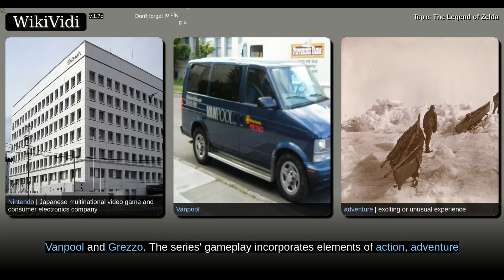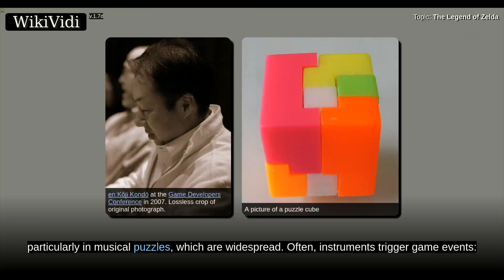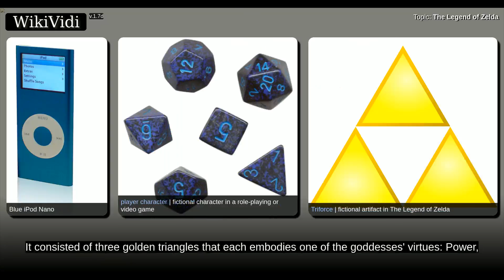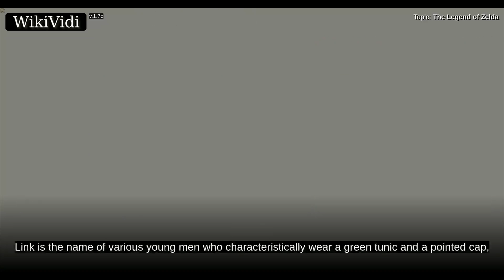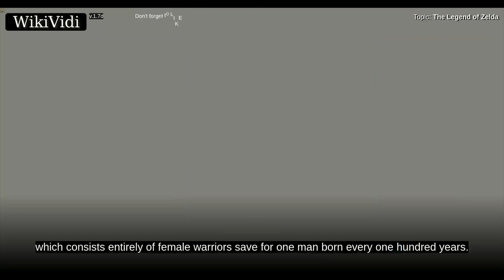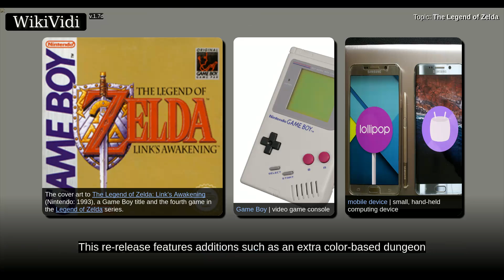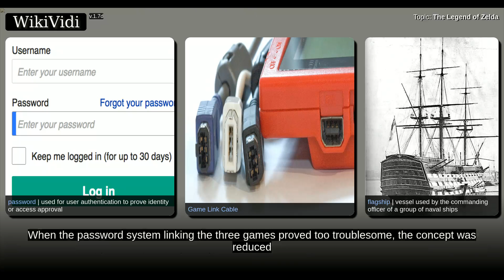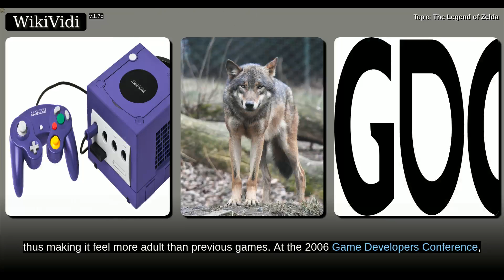THE LEGEND of ZELDA - WikiVidi Documentary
The Legend of Zelda is a high-fantasy action-adventure video game series created by Japanese game designers Shigeru Miyamoto and Takashi Tezuka. It is primarily developed and published by Nintendo, although some portable installments have been outsourced to Capcom, Vanpool and Grezzo. The series' gameplay incorporates elements of action, adventure and puzzle-solving games.  The series centers on Link, the playable character and chief protagonist. Link is often given the task of rescuing Princess Zelda and the kingdom of Hyrule from Ganon, who is the principal antagonist of the series; however, other settings and antagonists have appeared in several titles. The games' plots commonly involve a relic known as the Triforce, a set of three omnipotent golden triangles. The protagonist in each game is usually not the same incarnation of Link,, but a few exceptions exist.  Since the original The Legend of Zelda was released in 1986, the series has expanded to include 19 entries on all of Ninte...

Shortcuts to chapters:
00:00:06,000: The Legend of Zelda
00:01:55,000: Gameplay
00:05:46,000: Audio
00:08:24,000: Inspiration
00:10:02,000: Setting
00:14:19,000: Fictional chronology
00:18:37,000: Link
00:20:31,000: Princess Zelda
00:21:40,000: Ganon
00:23:23,000: 1980s
00:25:08,000: 1990s
00:31:20,000: 2000s
00:41:18,000: Thank you for watching.

Copyright WikiVidi.